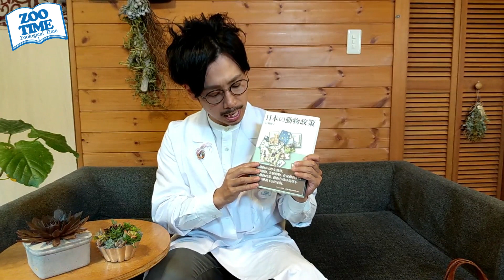★【第一種動物取扱業】取得条件、動物に関する業種、年々厳しくなる法改正についてご紹介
今回のズータイムカレッジは動物取扱業について私の経験からご紹介致します。
第一種動物取扱業を営む者は業を始めるに当たって事業所・業種ごとに都道府県知事などの登録を受けなければなりません。
※規制の対象になるのは、実験動物・産業動物を除く、哺乳類、鳥類、爬虫類の販売、保管、訓練、展示、競りあっせん業、譲受飼養業です（両生類、魚類は対象外）。
年々厳しくなる法改正ですが、真面目に事業を取り組んでおられる責任者または事業者が、報われる法改正になれば良いですよね。
今回も夢を抱いてい頑張っている方の参考になれば幸いです。

【野鳥缶バッチ プレゼント🎁】

※詳細は各都道府県、環境省↓のHPでご確認ください

※認められている資格一覧についてはこちら
公平性及び専門性を持った団体が行う客観的な試験によって、営もうとする第一種動物取扱業の種別に係る知識及び技術を習得していることの証明を得ていることが必要です。

活動の記録や動物の生態なども詳しく書いています。

【ズータイムカレッジ】
動物に関する仕事、哲学、詳しい生態がテーマです。

★カメ好き必見【甲羅のすべてを骨格標本で解説】甲羅の正体とは！　カメの祖先、甲羅の仕組み、甲板の名称など

★①飼育係になるために本当に必要なことpart1

★②飼育係になるために本当に必要なことpart2

★③飼育係になるために本当に必要なことpart3

★【超蝶話①】昆虫採集が必要な本当の理由、世界三大美蝶、蝶と蛾の違いは？

【超蝶話③フィールド編】「春の女神」ギフチョウの生態を体感　日本蝶類科学学会理事  三上先生の詳しい解説

 @ZOO TIME ​